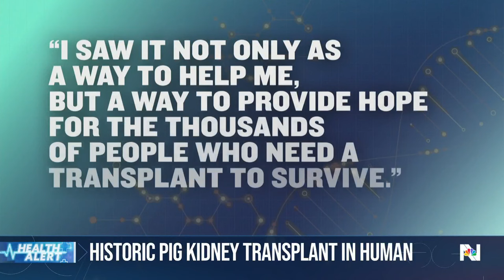Historic transplant of pig's kidney into human is successful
The genetically modified pig's organ was transplanted into a 62-year-old patient and could be a game changer in organ transplantation. NBC News' Emilie Ikeda reports.